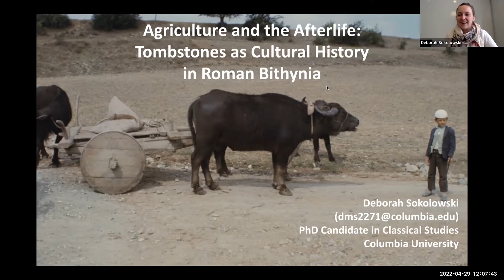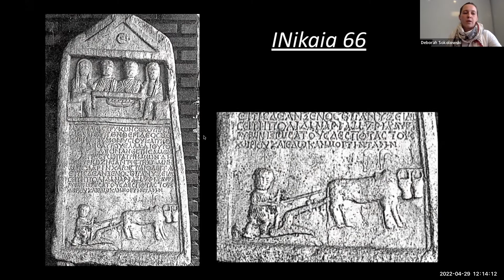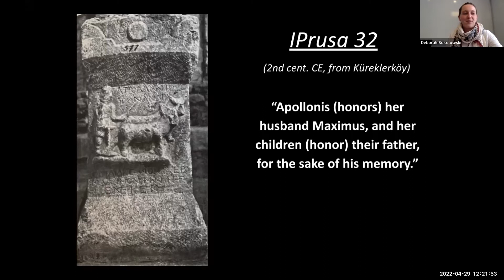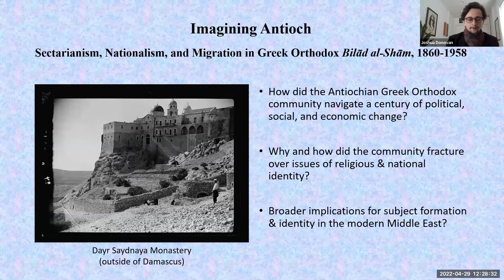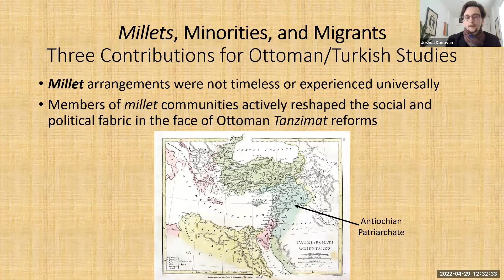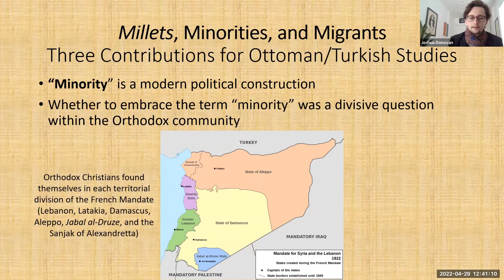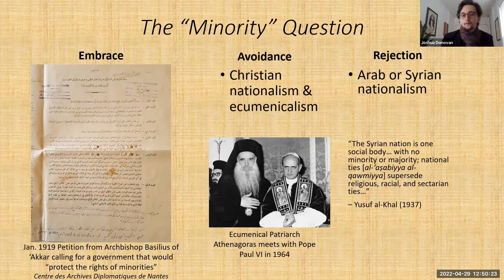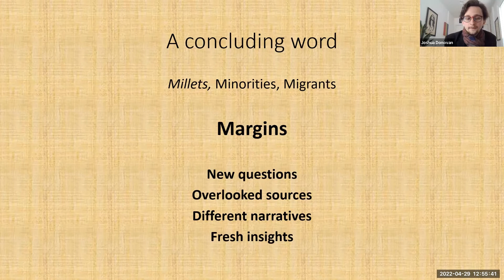Sakıp Sabancı Center Dissertation Fellow Showcase 2022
Sakip Sabanci Center for Turkish Studies Dissertation Fellow Showcase 2022
Moderated by Zeynep Çelik & A. Tunç Şen

"Agriculture and the Afterlife: Tombstones as Cultural History in Rural Bithynia" - Deborah Sokolowski
This talk, an excerpt from my dissertation, considers funerary monuments from rural sites in Bithynia, a province of the Roman empire located in northwestern Turkey, and what they tell us about the value systems of communities in which they were erected. Carved with both text and image, these monuments provide significant information about cultural trends and social hierarchies within communities and across Bithynia more generally. Tombstones were often decorated with an array of stock images, including scenes from agricultural life, such as the pruning knife and yoked oxen, as well as objects typically associated with cities, such as writing implements, mirrors, and make-up jars. Studying these images and the people whose tombs they adorned, I evaluate the seeming juxtaposition of rural/urban scenes and paint a picture of rural society according to the words and images that country dwellers used to represent themselves and their loved ones.

"Millets, Minorities, and Migrants: Rethinking Identity in the Ottoman and Post-Ottoman Levant"  - Joshua Donovan

This talk offers three insights drawn from my dissertation: "Imagining Antioch: Nationalism, Sectarianism, and Migration in the Greek Orthodox Levant, 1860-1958". Broadly speaking, the project examines the understudied Antiochian Orthodox Christian community in the Eastern Mediterranean and its diaspora, and shows that the formation of group identity in the modern Middle East is a dynamic, contingent, and often divisive process. In this presentation, I first recast the politics of communal reform in the late Ottoman Empire from the vantage point of the Orthodox millet in Ottoman Syria, highlighting local agency and offering a decentralized account of the changes to church-state relations. Next, I show how the emergence of “minority” as a legal and discursive category after World War I was hotly contested within many marginalized communities in the erstwhile Ottoman Empire. Finally, I argue that one cannot fully understand identity formation in the transformative decades of the 1920s and 1930s without considering patterns of global migration from and within the Eastern Mediterranean.